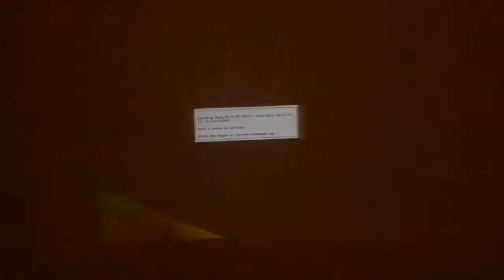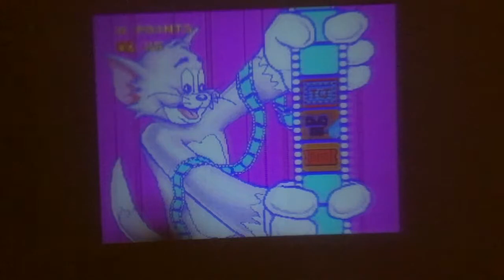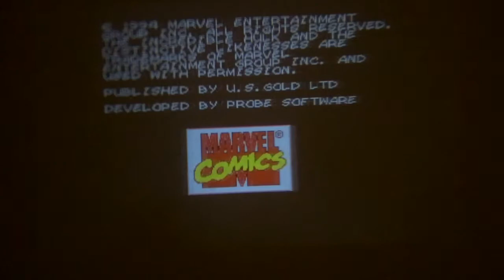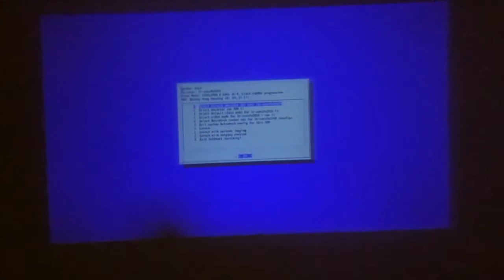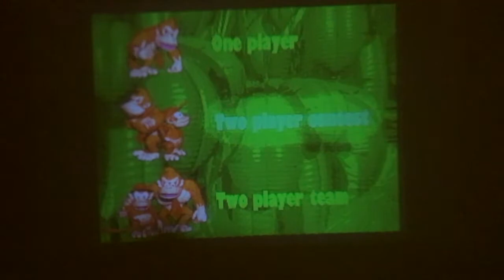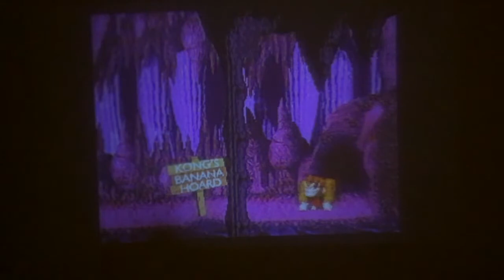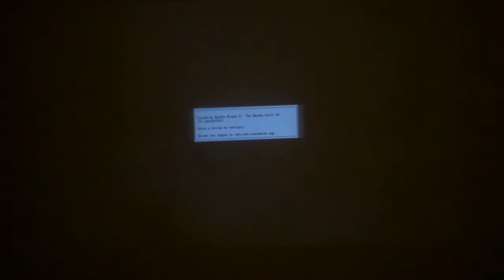Retro games | Rasperry Pi Compilation | Tom & Jerry | Donkey Kong Country | Kirby Super Star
Zweiter Teil

Spontaner Durchflug auf dem Rasperry Pi verschiedener Spiele aus verschiedenen Konsolen aus den 80igern und 90igern emuliert auf einem Rasperry Pi. Projiziert mit einem Billig-Beamer per HDMI auf eine Leinwand. Abgefilmt per iPhone. Synchronisiert per Apple iCloud. Videoqualität mit iMovie verbessert.